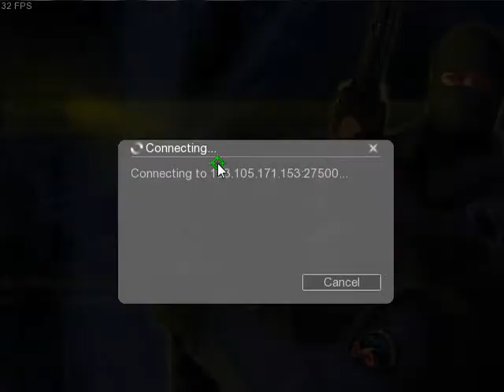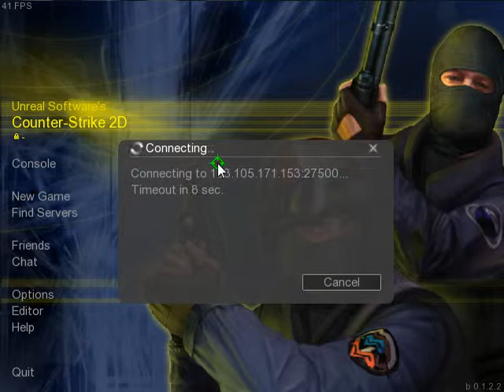Welcoming Dynasty!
My good friend Dynasty will be joining us in a lot of further episodes. I hope you all like him, because he's coming to stay. I hope you enjoyed watching this video as much as I did making it. Peace and love.